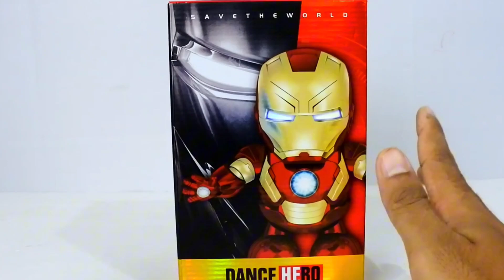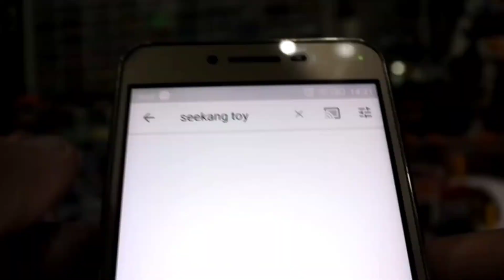Menemukan Mainan Dance Hero Terbaru || Mainan Seru!!!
Hai teman-teman, kali ini kakak mengajak teman-teman bermain dengan mainan Dance Hero lagi nih!!

Mainannya gak kala seru dari yang kemarin, kakak juga mencoba melihat cara kerja dance hero dengan cara membongkarnya!!

Ikutin keseruan kakak yuk gays!!!